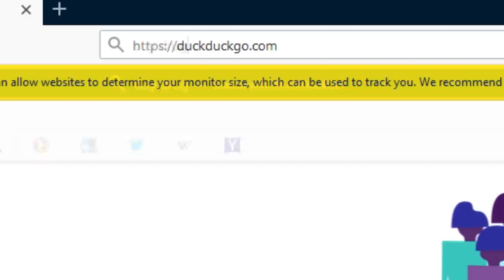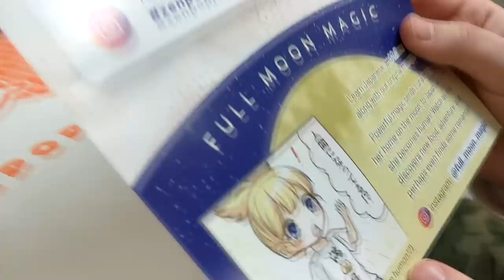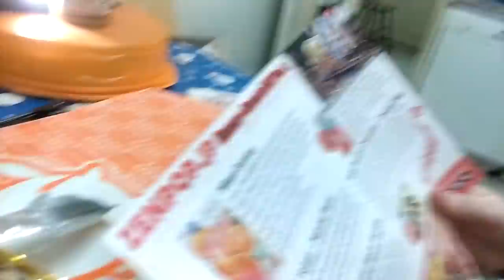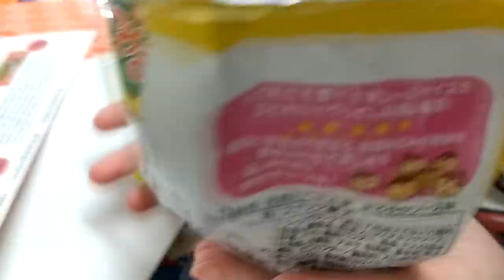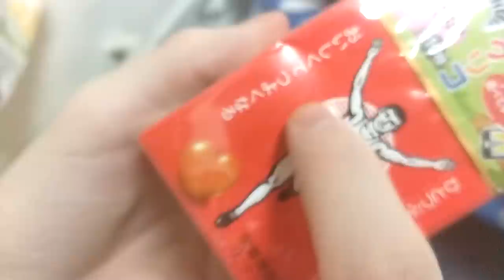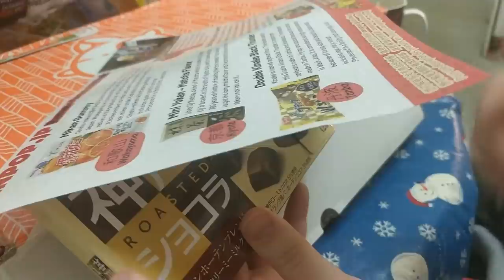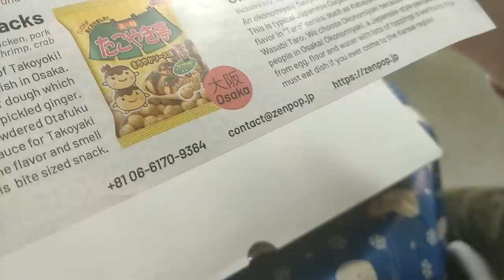Alisa Osti Paketin Deepwebistä 😲😲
Nuudeli jakso tulos joskus XD

- Pepe ikonin nimen viereen
- Discord servulla oman rankin
- Pääsyn katsojapeleihin

Specsit:
16 gigaa ramia